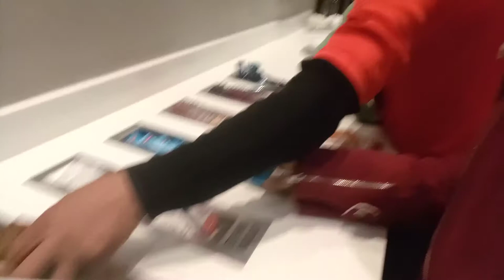Press Conferance Weigh in Coach Joma Gamboa Translation Fight Interview🇿🇦